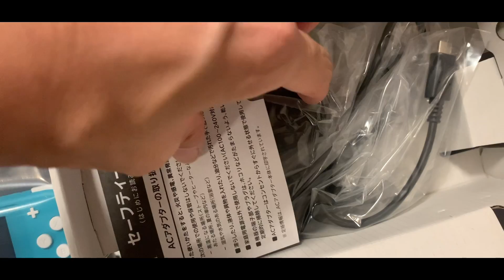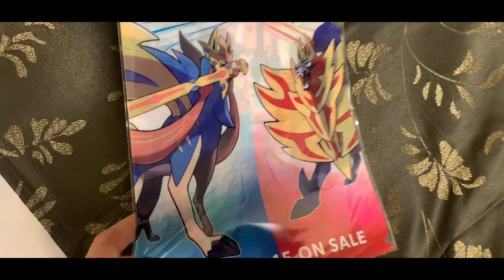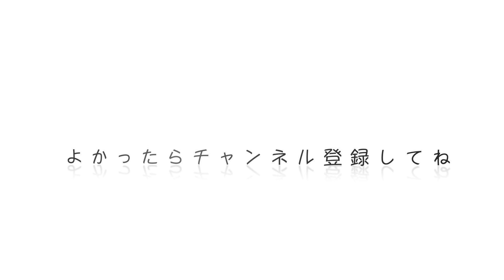ニンテンドースイッチライト ターコイズ発売日に購入開封してみた NintendoSwitchLite Turquoise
LINKS
一緒に旅行、ホテル宿泊の擬似体験をしませんか？

2019年観光、旅行系Vlogerとして本格展開。

　○TAKU
　○RYO

茨城県出身
動画クリエイター・ブロガー・デザイナー・メディアアーティスト

【活動内容】
幼い頃から一人旅やホテル巡り、旅客機利用が好きで様々なホテルや観光地を巡り、紹介するブログコンテンツを開始。
2019年にYouTubeで旅系Vlog配信を本格スタート。
豊富な宿泊経験を生かし、オススメホテルや格安ホテル、ユニークなホテル紹介など全国各地、世界を巡る。
YouTubeを通じて、宿泊の楽しさや施設の違いなどを共に擬似体感して頂き、誰もが一緒に楽しめる新しいメディア作りを目指している。

【その他YouTube動画配信コンテンツ】

●日常VLOG
●プロ野球観戦
●航空旅客サービス
●商品紹介
●YouTube撮影機材
●球場周辺おすすめホテル紹介

（動画では伝えきれなかった撮影の裏話、観光やホテル動画の詳細、アクセス方法などについて記事を書いています。）

（独自の感性でデザインを手掛けたアミューズメントショップです。）